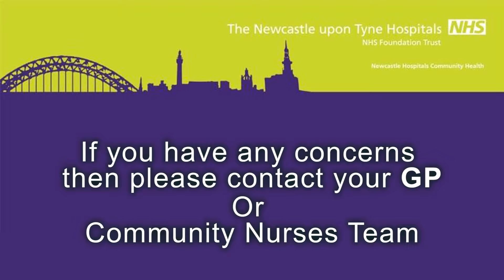Testicular Cancer Trainig Resource for disabled community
The resource follows the journey of a young man and their entire Treatment Plan regarding suspected and confirmed diagnosis of Testicular Cancer.   The resource is FREE for you to distribute to anyone you feel would benefit.

The Head of Education and Awareness Programmes at the Teenage Cancer Trust are using this resource.

We are happy to supply the individual files upon request.